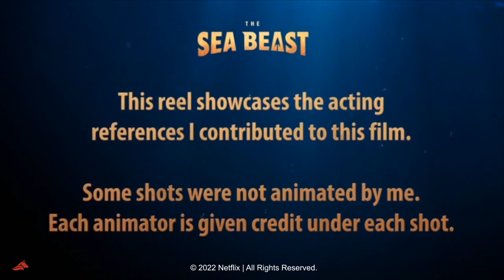The Sea Beast Acting Reference Reel (updated) | Brock Boyts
This reel is a collection of all the video references I contributed to "The Sea Beast." A few times I was requested to shoot reference to assist other animators. It's important to note, THEY are the ones who made their shots ROCK! Each animator is given credit on this reel.